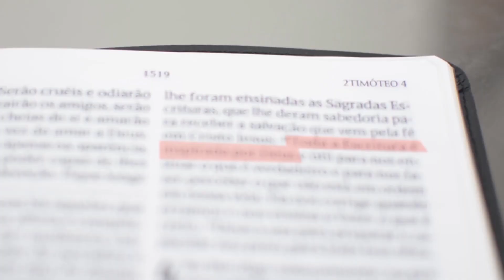Pérolas nos comentários! - Vol 7 - Leandro Quadros - Comentários engraçados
Forte abraço!

Leandro Quadros
apologética
Bíblia
Adventista